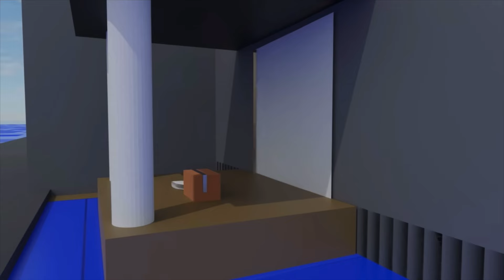All GD Difficulty Faces Animated WITH CAPTIONS (Video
rock on the ground - magma in the bound